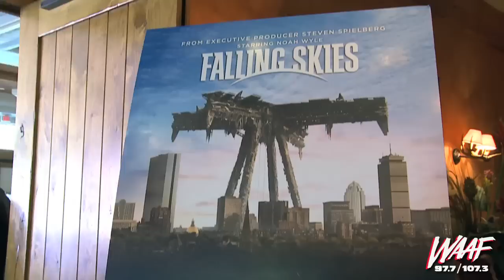Moon Bloodgood talks about Falling Skies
Kevin Barbare had a chance to talk to Moon Bloodgood about the TNT's upcoming series FALLING SKIES which premieres Sunday, 6/19, at 9PM on TNT.